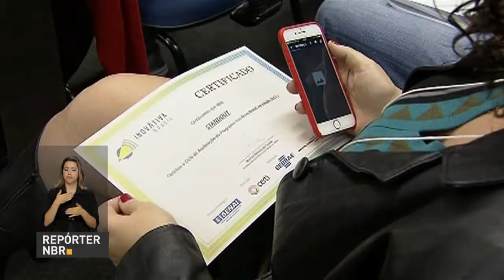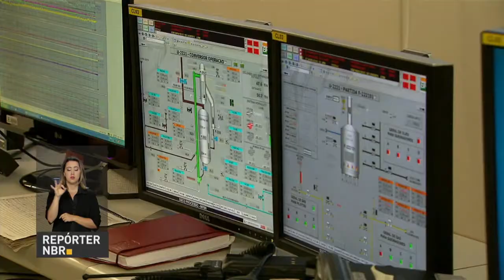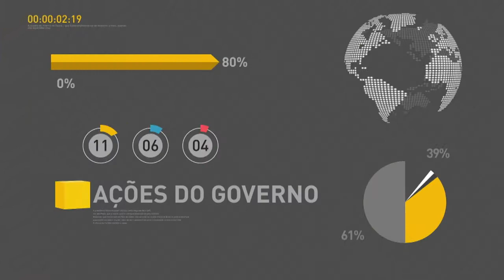Startups tentam conseguir investidores por meio do programa InovAtiva Brasil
REPÓRTER NBR 20H  - 24.07.17: Startups tentam conseguir investidores por meio do programa InovAtiva Brasil. Veja também: redução no índice de acidentes que envolvem a má utilização da rede elétrica no Brasil.